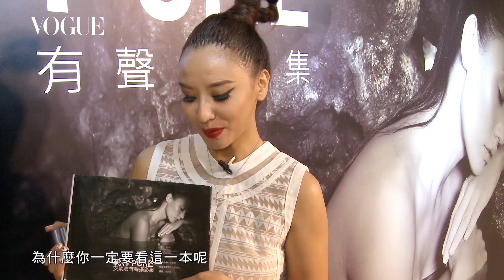純粹 PURE 安歆澐有聲攝影集新書發表記者會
名模安歆澐以真實不裸露之姿詮釋與土地共存的美好，純粹的關係
有聲書3首全新音樂創作 現場打造星光純粹好聲音
「純粹PURE安歆澐有聲攝影集攝影展」共展出攝影集中13幅作品，自1月9日起有為期一個月的展期。